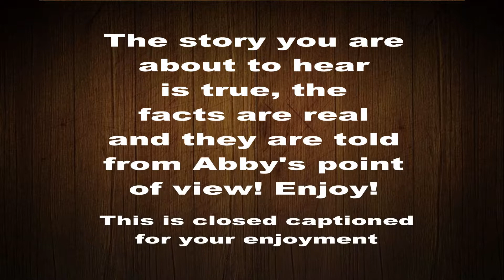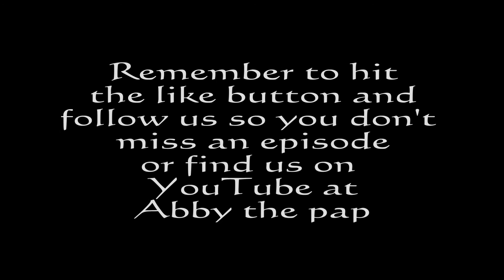20170628 Play Yard